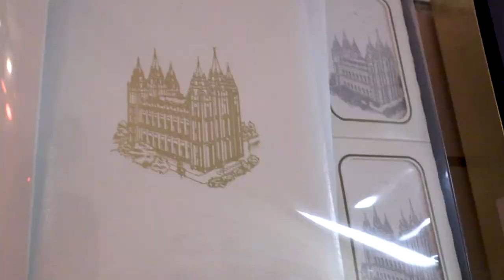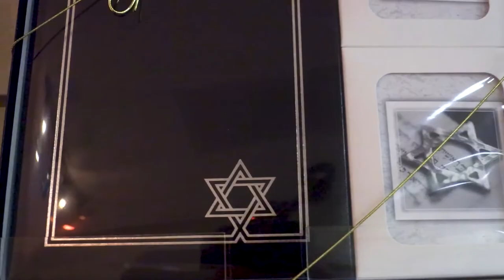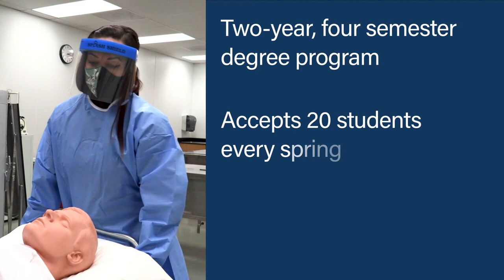SLCC Mortuary Science Promo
The Mortuary Science program at SLCC is designed to help you gain entry-level skills and knowledge required to work in a funeral home. During the course of this program, you will actively participate in exercises such as embalming and restorative art on the deceased which takes place in the on-site lab and in funeral homes.

SLCC's excellent program will teach you effective communication, quantitative literacy, funeral arts, how to assist the bereaved, regulatory compliance, and more to prepare you to excel in the important and growing field of Mortuary Science.